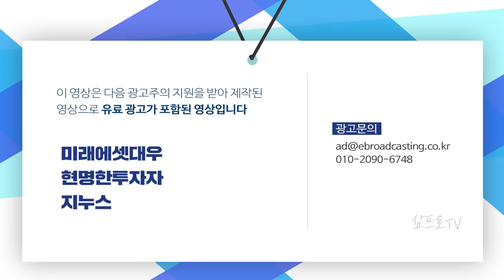화이자 백신 후, 미국 바이오산업 변화는? f. 권경혁 대표